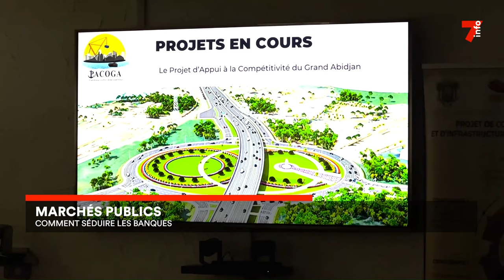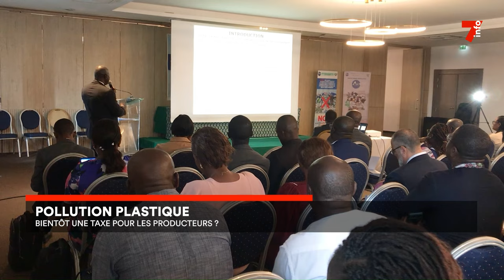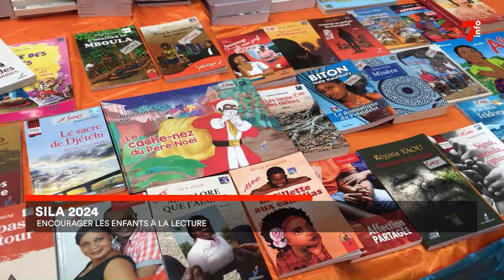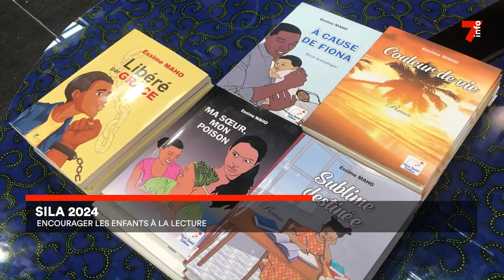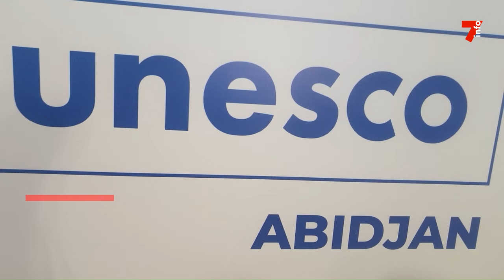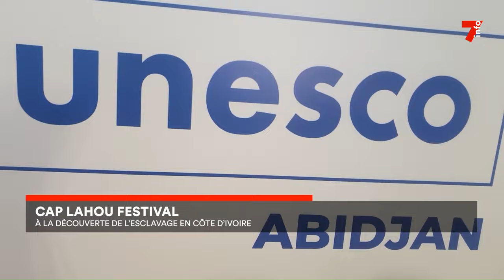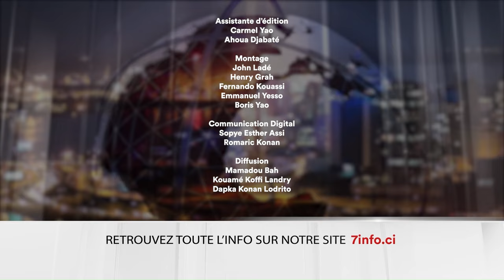Le 7 minutes du 17 mai 2024 (édition du 19H)